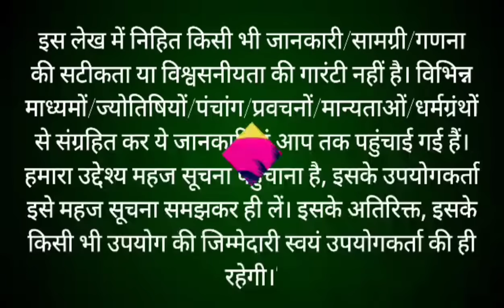अधिक मास कथा अध्याय 23 || Adhik Maas Ki Katha Adhyay 23 || Purushottam Maas mahatmay katha adhyay 23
अधिक  मास कथा - अध्याय 23 || Adhik Maas Ki Katha Day 23 || adhik mahatmya adhyay 23

अधिक मास कथा - अध्याय 23 || adhik Maas Ki Katha Day 23 || adhik Maas ki katha पुरुषोत्तम मास की कथा अध्याय 23 || purushottam maas ki katha day 23 || purushottam maas ki katha पुरुषोत्तम मास / अधिक मास सावन मास की पूर्णिमा से आरंभ हो जाता है। हिंदू कैलेंडर के अनुसार 12 महीनों में पुरुषोत्तम मास / अधिक मास सबसे अधिक महत्वपूर्ण मास है। यह मास विष्णु कृष्ण को अत्यंत प्रिय है। इस मास में भगवान श्री कृष्णा जी की पूजा करने से कृष्ण भगवान प्रसन्न हो जाते हैं। पुरुषोत्तम मास / अधिक मास में पूजा के कुछ नियम हैं, यदि इनमें से एक भी नियम का पालन पूरी श्रद्धा से किया जाए, तो अनंत फलों की प्राप्ति होती है। आइए जानते हैं अधिक मास की कथा purushottam month adhik month begins on the full moon of sawan month. adhik month is the most important month in 12 months according to Hindu calendar. This month is very dear to Lord krishan. In this month, Lord krishna is pleased by worshiping Lord Shri Hari Vishniu. There are some rules of worship in adhik month, if any one of these rules are followed with full devotion, then eternal fruits are attained. Let's know the rules of adhik month through this video adhik Maas ke Niyam. This video also shows adhik maas ki katha. purushottam maas ki katha.